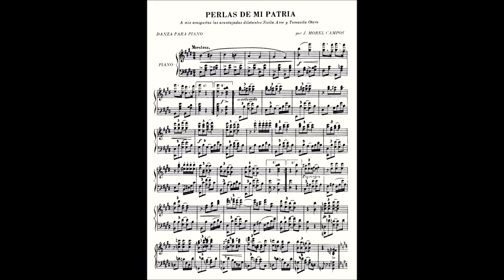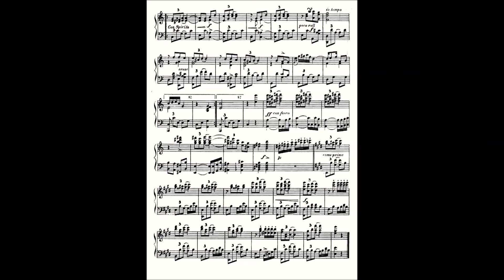Danza de Juan Morel Campos Perlas de Mi Patria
My sincere apologies to all.  Video recording is a whole new ball game to this musician. If you've been following my channel you will know that I have been remaking a great many of my videos of the danzas, correcting parts with errors and tweaking the audio; in some cases, even recording the whole piece again.  This is a remake of an earlier video by the same title, one which I hope improves the audio quality and synchronicity between the music and the animated scores.
About Juan Morel Campos danza para piano "Perlas de mi Patria"
Juan Morel dedicated this danza to his two students, Sisila Arce and Tomasita Otero, whom he describes on the inside leaf of his score as "...Mis amiguitas las aventajadas dilentantes..."  Sisila Arce, was the daughter of a very wealthy businessman and Art Patron in Ponce; and, Tomasita Otero, was the daughter of Olimpio Otero, Juan Morel Campos' long-time friend, student/employer and music publisher.

"Perlas de mi Patria" is the second track on Jose Enrique Pedreira's vinyl album, "Danzas Selectas de Puerto Rico."  This video continues to pay homage to Puerto Rican composer Juan Morel Campos, and pianist-composer, Jose Enrique Pedreira, whose classical renditions of the Puerto Rican danza continue to remain in a very small and elite rank of Puerto Rican musicians and classical music interpreters.
There have always been two very distinct and different performance traditions of the Puerto Rican danza in Puerto Rico –a folkloric tradition partaking of phrasing, articulations and accentuations consistent with dance orchestras; and, a classical tradition closely adhering to the performance conventions of western musical practices – I have decided to follow the former for this piece.  For this reason, I have adapted the phrasing and articulation used by Juan Morel Campos’s greatest interpreter, Jose Enrique Pedreira, as heard on his vintage vinyl recording, "Selectas danzas de Puerto Rico."

Jose Enrique Pedreira, himself a great composer and teacher of classical music, was one of a small group of classical musicians who initiated the revival of the danza in the twentieth century in Puerto Rico.  Other members of this group included, Narciso Figueroa, Jesus Maria Sanroma, Elsa Rivera Salgado, Jose Raul Ramirez.